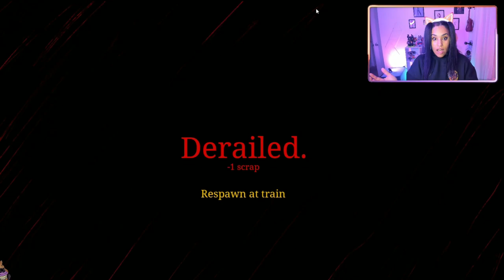THIS GAME IS SO BUGGY | CHOO-CHOO CHARLES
WHO ELSE HAS FALLEN OFF OF THE FACE OF THE UNIVERSE?